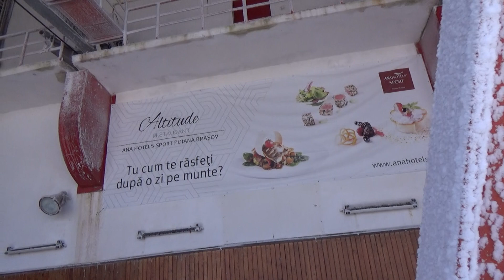Cabina Mare-Stația Postăvaru (1 Nov 2017)